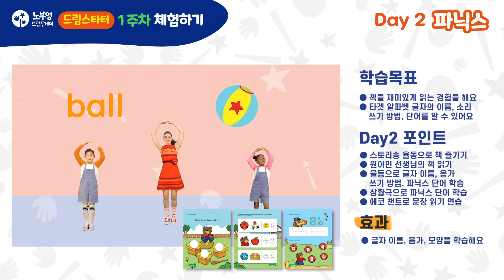노부영 드림스타터 1주 수업 맛보기